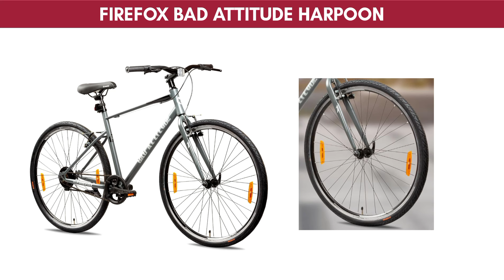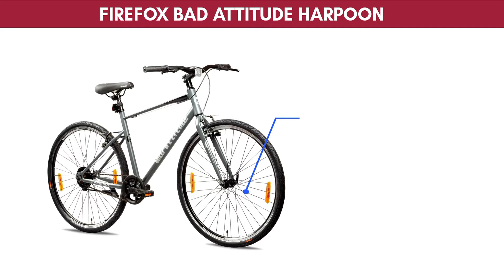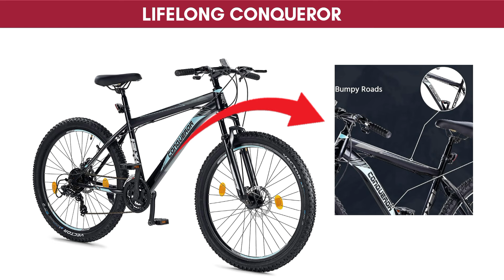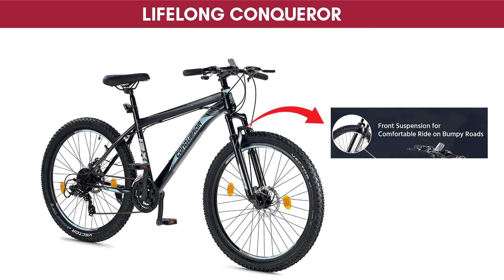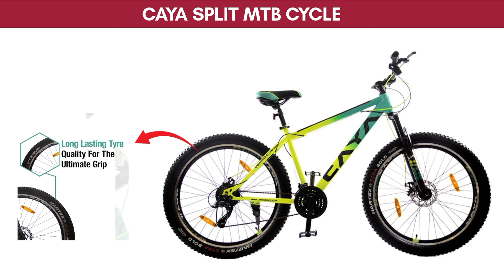Top 5 Best Cycle under 12000 in India 2024. Best Gear & Non Gear Cycle under 12000. MTB under 12000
✅ Firefox Bad Attitude Harpoon

✅ Firefox Bad Attitude Grunge

✅ CRADIAC Discover PRO

✅ Lifelong Conqueror

✅ CAYA Split

🚴‍♂️ Elevate Your Ride: Top 5 Best Cycles Under ₹12,000 in India 2024! 🚴‍♀️

Revolutionize your cycling experience with our latest video unveiling the ultimate lineup of top-tier cycles under ₹12,000 in 2024! Whether you're a seasoned rider or just starting your cycling journey, we've got the perfect blend of performance and affordability covered.

🔍 Join us as we dissect each cycle's cutting-edge features, advanced technologies, and exceptional value for money. From sleek urban cruisers to rugged mountain warriors, our carefully curated list ensures there's a ride for every adventure seeker.

🌐 Dive into the world of cycling excellence as we explore the detailed specifications, riding experiences, and unique selling points of each cycle. We've done the research, so you can make an informed decision that aligns perfectly with your cycling aspirations.

💡 Worried about finding the right fit? Our expert insights and comprehensive analysis empower you to choose the ideal cycle for your needs.

Hit play now and let the wheels of excitement roll! Your journey to discover the top 5 cycles under ₹12,000 in India starts here. 🌟🚴‍♂️💨